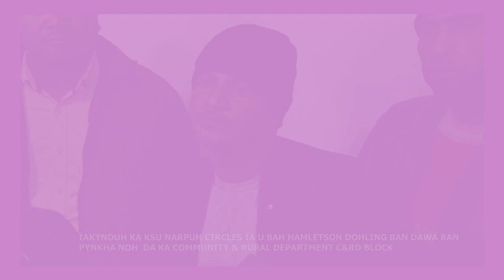KYNDUH KA KSU NARPUH ÏA U BAH HAMLETSON BAN DAWA PYNKHA DAKA COMMUNITY &RURAL DEPARTMENT C&RD BLOCK